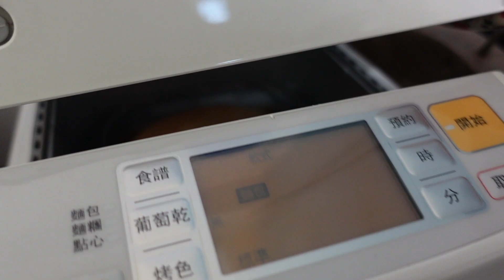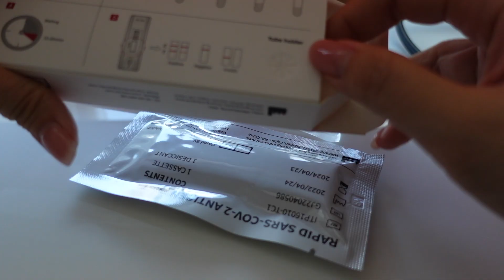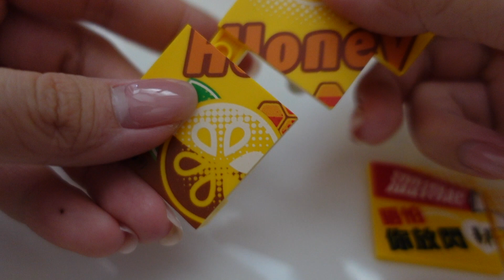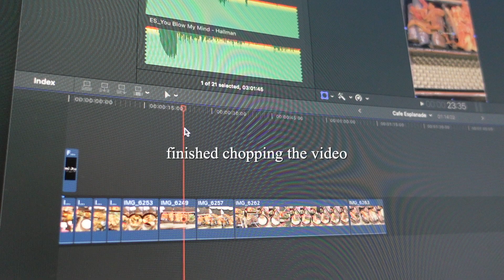stay at home vlog 🇲🇴 | what I eat in a day, cooking, covid test, recipe note-taking, lego and more*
Because of the sudden outburst of new covid cases in Macao, the government has advised us to stay at home and do daily covid testing. It was also a very relaxing day where I get to cook for my family - which I haven't done for two years! Additionally, I picked back up a hobby that I use to love to do back then. Hope you enjoy watching the video :)

💡 視頻有中文字幕。記得開啟CC

✨//chapters
0:00 - Teaser of the day
0:49 - Freshly Baked Bread
2:18 - Covid Test
3:14 - Garlic Butter Fried Rice
5:12 - Recipe Note-taking
5:57 - Preparing for Ice Cream
7:04 - Building Lego
8:13 - Making Dinner
9:17 - Editing Video

 ✨//about me
Hi, I'm Candy! The Porkchop Bun is a blog about my life after moving to Macao. I'm that best friend who is going to take you to awesome food, fun places, and events here. Let's explore Macao together!

edit: final cut pro
camera: Sony ZV-1, iphone XS